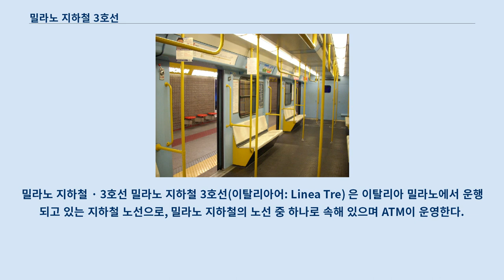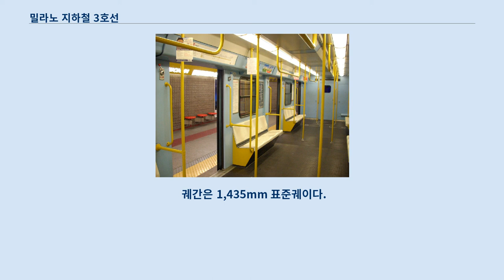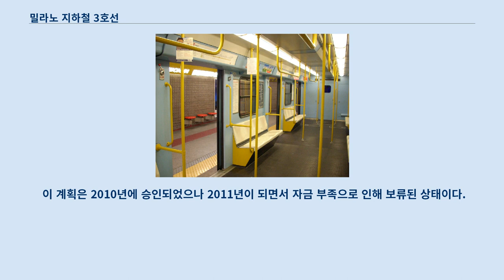밀라노 지하철 3호선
밀라노 지하철 · 3호선 밀라노 지하철 3호선(이탈리아어: Linea Tre) 은 이탈리아 밀라노에서 운행되고 있는 지하철 노선으로, 밀라노 지하철의 노선 중 하나로 속해 있으며 ATM이 운영한다.
 1990년 월드컵 준비를 위하여 1986년부터 건설이 시작되어 1990년에 개통하였다.
 이 노선은 노란색 표시로 구별되기 때문에 노란색 노선(이탈리아어: Linea Verde)이라고도 불린다.
 이 노선은 산도나토밀라네세의 남동부 교외에서 도심을 지나 밀라노 시의 북서부 지역까지 연결한다.
 총 길이는 17.1km이며 21개의 역이 있다.
 파울로까지 남쪽 방향으로 연장될 예정이었으나, 현재는 자금 부족으로 인해 중단된 상태이다.
 3호선 열차 내부 1977년 밀라노 지자체는 세 번째 지하철 노선 계획안에 대해 승인했다.
 노선 경로는 이전 몇 년 동안의 주요 교통경로를 연구한 것을 기반으로 하여 선택되었다.
 최종 계획안은 1981년 초에 제시되었고, 새로운 노선에 대한 공사 작업은 같은 해 9월 8일부터 시작되었다.
 첫번째 구간인 첸트랄레에서 두오모까지의 구간은 월드컵이 개최되기 바로 직전이었던 1990년 5월 3일 개통되었다.
 하지만 저 두 종착역 사이에서는 왕복 열차만이 운행되었다.
 그 해 말에는 포르타 로마나까지 연장되었다.
 1991년 5월 12일에는 북쪽으로는 손드리오까지, 남쪽으로는 산 도나토까지 새로 연장하여 개통했다.
 이후 새롭게 확장하는 공사의 속도가 느려져 다음과 같은 해에 각각 개통되었다.
 1995년 12월 16일에는 차라 역 하나가 문을 열었고 2003년 12월 8일에는 마차키니 역이 문을 열었다.
 가장 최근에 연장된 북쪽 구간의 4개 역은 2011년 초에 문을 열었다.
 이 노선을 달리는 열차의 종류에는 3가지가 있다.
 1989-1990년 사이 도입된 기존 열차들, 기존의 열차를 개조한 열차들, 새로운 안살도브레다 메네기노 열차들이다.
 3호선 열차는 1,500 볼트 DC 전압으로 공급되는 가공 전차선을 사용한다.
 궤간은 1,435mm 표준궤이다.
 현재 남쪽 방향으로 연장하기로 계획되어 있다.
 이 새로운 연장 구간은 산 도나토 역에서 시작하여 산도나토밀라네세, 페스키에라보로메오, 메딜리아, 판틸리아테, 세탈라, 파울로 등의 지역을 지나갈 예정이다.
 총 14.8 km 길이에 6개 역이 생기며, 대부분의 구간 (60%)이 지하에 있게 될 예정이다.
 이 계획은 2010년에 승인되었으나 2011년이 되면서 자금 부족으로 인해 보류된 상태이다.
 공사는 2015년부터 시작하기로 계획되었다.